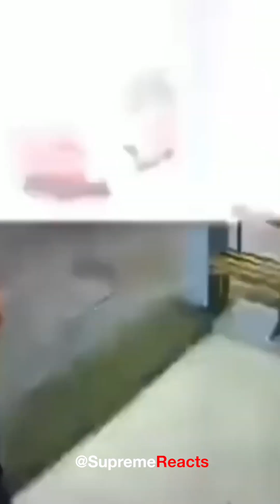PART 9 -- FUN & FAIL COLLECTION